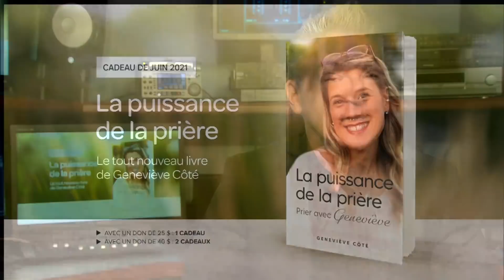La Victoire de l'Amour - Samedi 5 juin 2021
- Collaborateurs : Stéphane Roy, Gauthier Elleme